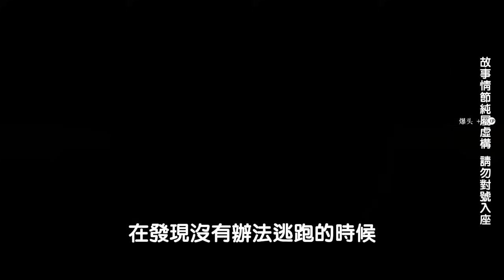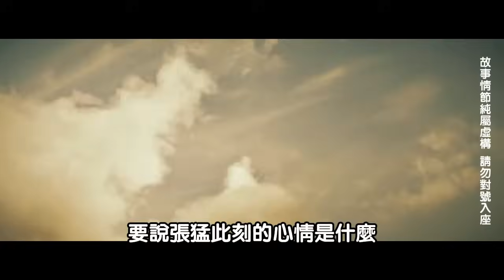EP106：歹徒拿槍對準少年，本以為沒有勝算，不料確實沒有勝算，瞬間被小夥弄殘持槍的手